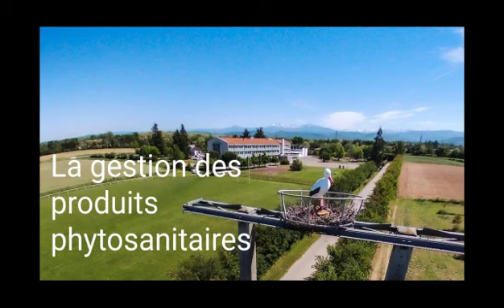Le Cabirol - Exploitation agricole du lycée agricole de Pamiers